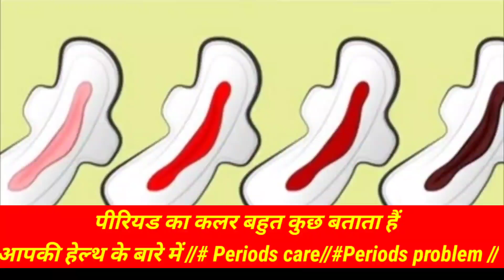पीरियड का कलर बहुत कुछ बताता हैं आपकी हेल्थ के बारे में //# Periods care//Periods problem //